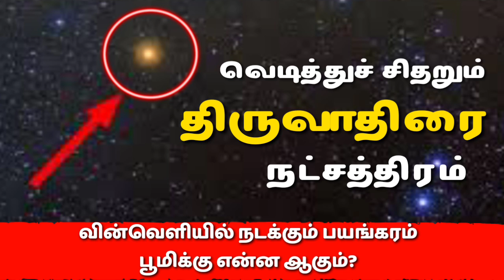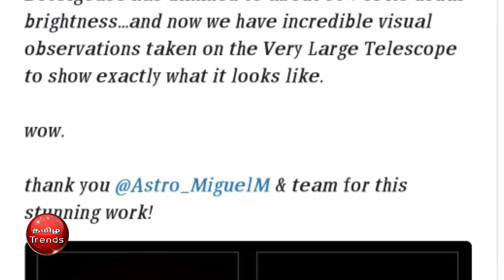திருவாதிரை நட்சத்திரம் வெடித்துச் சிதறப் போகிறதா பூமிக்கு என்ன ஆகும் வின்வெளியில் நடக்கும் பயங்கரம்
Watch...Tamil Trends

tamil trends
thankyou